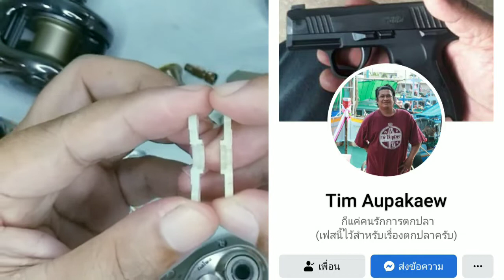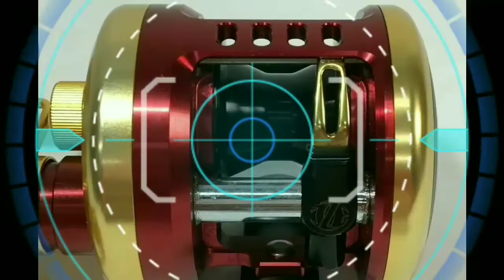Daiwa td-x อาการแบบนี้เกิดจากอะไรมาดูกันครับ